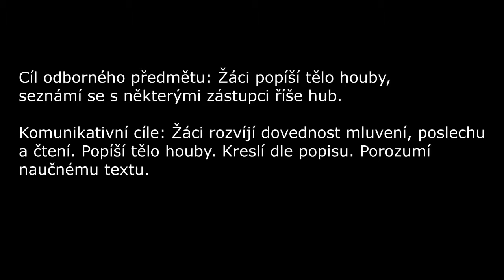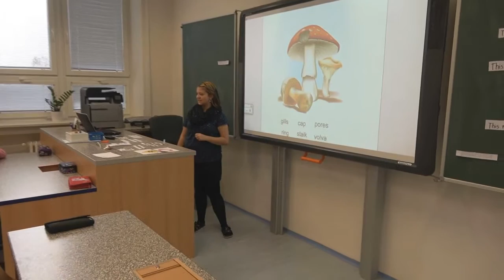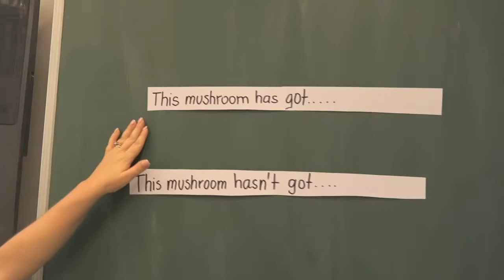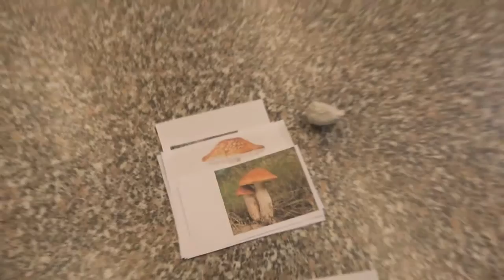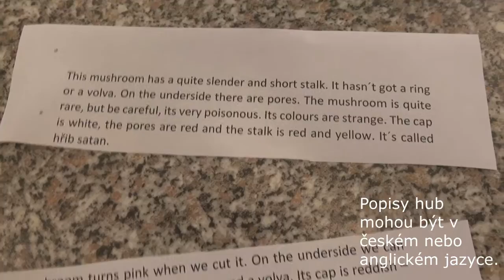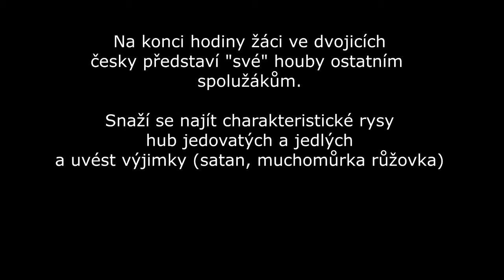Clil2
Užití metody CLIL ve výuce na ZŠ gen. Z. Škarvady, Ostrava-Poruba.